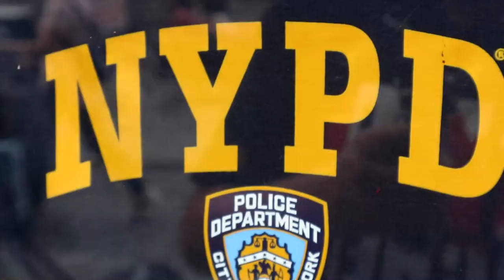geocaching - One Minute Wednesday -Meet the Germans in Times Square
During our time in New York City we were afforded the opportunity to attend a meet and greet event in Times Square hosted by a German host. Met several other nice geocachers.